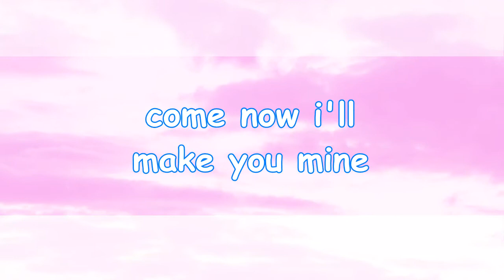who's your daddy_Meme